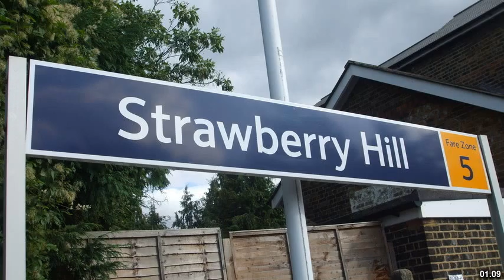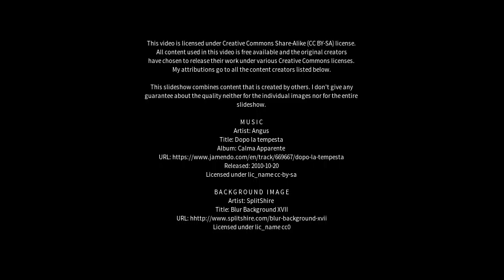Best places to visit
Best places to visit - Helston (United Kingdom) Best places to visit - Slideshows from all over the world - City trips, nature pictures, etc.